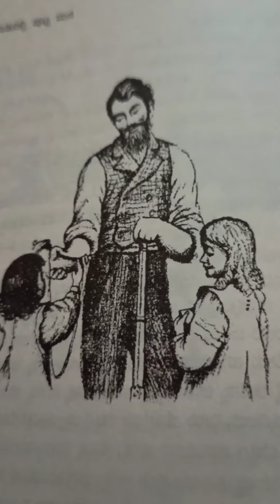"ಪುಸ್ತಕ ಸಾರಾಂಶ ಕನ್ನಡ ಧ್ವನಿ Channel📚📖😍:*ಲಾರಾ ಪಾ ನನ್ನು ಕಾಡಿನಿಂದ ಹೊರಗಟ್ಟಿದ ಗೂಬೆ 🦉🙃🦉.